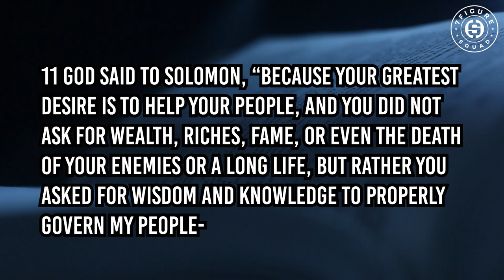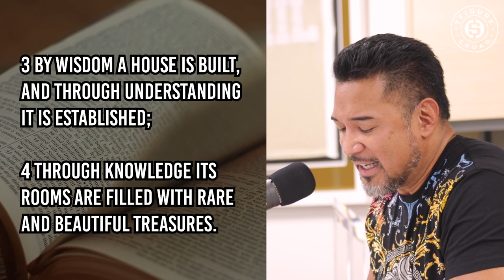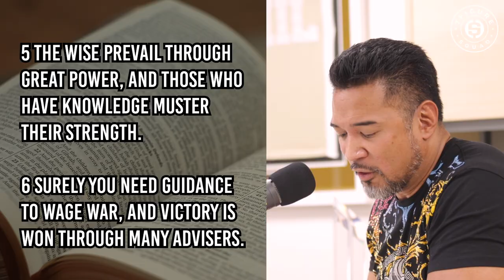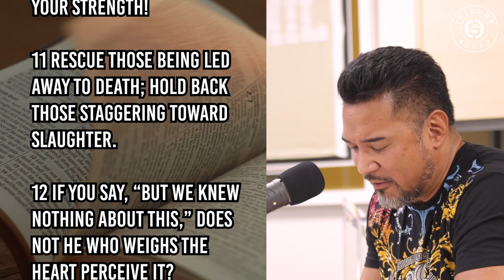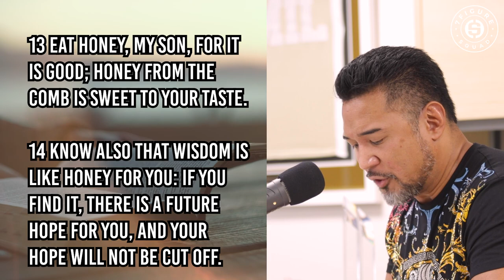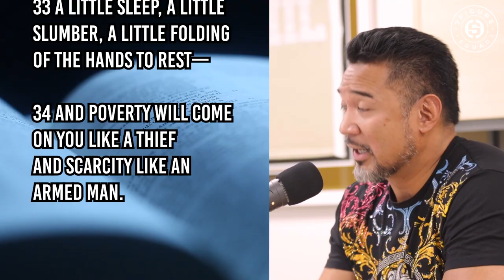How Wisdom Helps You Find the Silver Lining | Proverbs 24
In this episode I break down Proverbs Chapter 24 from a faith based millionaire perspective and how you can apply it to your life